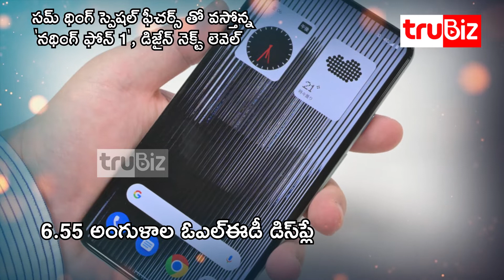Nothing Phone 1 | Nothing Smart Phone features | Latest mobile phones | Trending mobiles in market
జులై 12న లాంచ్ కానున్న నథింగ్ ఫోన్ 1 స్మార్ట్ ఫోన్

ఫ్లిప్ కార్డులో రూ.2 వేలు చెల్లించి ఫోన్ ప్రీబుకింగ్ చేసుకోవచ్చు

6.55 అంగుళాల ఓఎల్ఈడీ డిస్‌ప్లే

జులై 18వ తేదీ నుంచి ప్రారంభం కానున్న ఫోన్ సేల్స్

వెనుక మూడు, ముందు ఒకటి..మొత్తం నాలుగు కెమెరాలు

ధర కాస్త అటు ఇటుగా దాదాపు రూ.41 వేలు

Nothing Phone 1 is a smartphone that will be launched on July 12

You can prebook your phone by paying Rs 2,000 on a flip card

6.55 inch OLED display

Phone sales starting July 18th

Three on the back, one on the front ... a total of four cameras

The price is around Rs 41,000